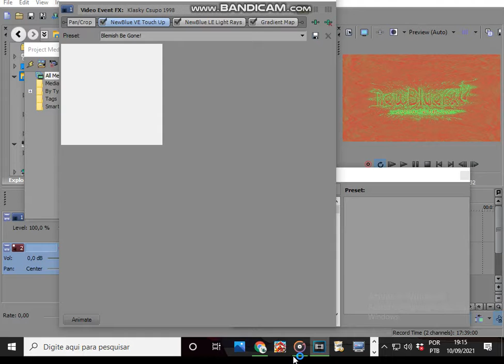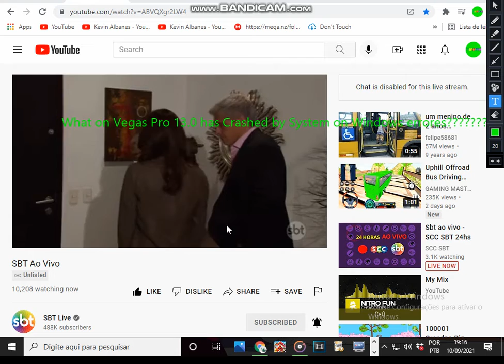Something Went wrong with NewBlue VE beause Application has Failed